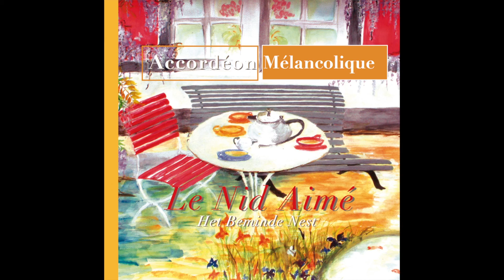Solitude Heureuse - Accordéon Mélancolique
Une composition de 1978. Tout était fini entre J.P. et une de ses premières petites amies et il essayait de se ressaisir.
09 CD Le Nid Aimé